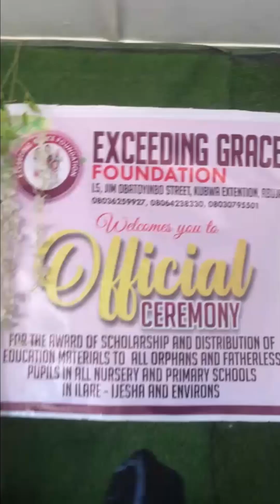EXCEEDING GRACE FOUNDATION AWARD OF SCHOLARSHIP AND DISBURSEMENT.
EXCEEDING GRACE FOUNDATION OFFICIAL CEREMONY FOR THE AWARD OF SCHOLARSHIP AND DISTRIBUTION OF EDUCATIONAL MATERIALS TO ALL ORPHANS AND FATHERLESS PUPIL IN ALL NURSERY & PRIMARY SCHOOLS IN ILARE IJESA AND THE ENVIRONS.